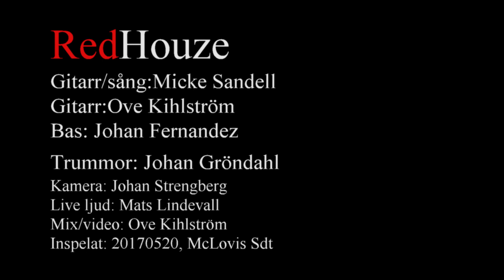Ready n willin´ by RedHouze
Classic Whitesnake song. Hard rocking band from Sweden:
Micke Sandell, Ove Kihlström, Johan Fernandez, Johan Gröndahl.
Check out our live CD "Ten Years Alive" on Spotify or iTunes.